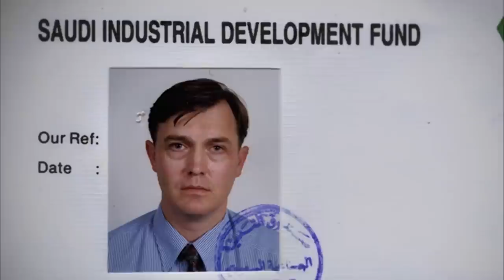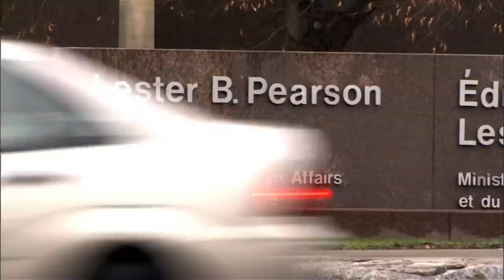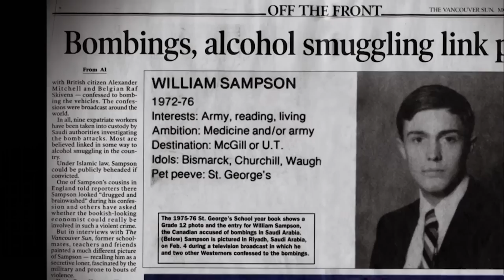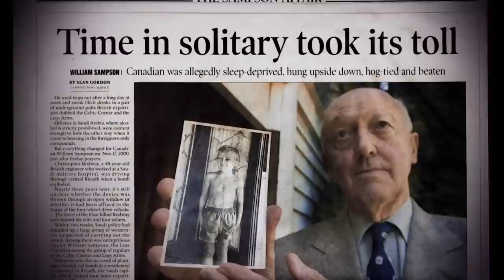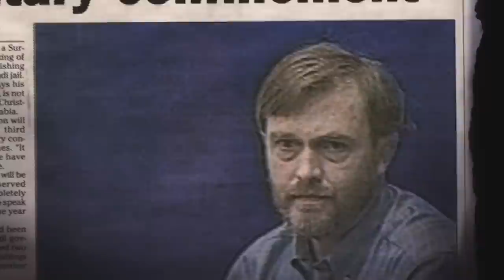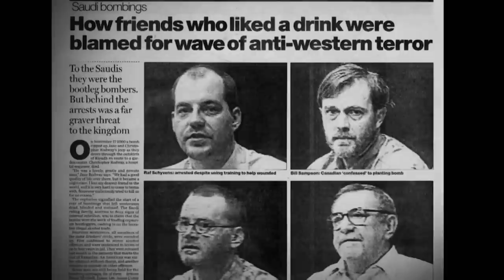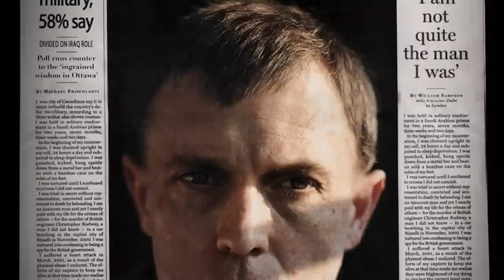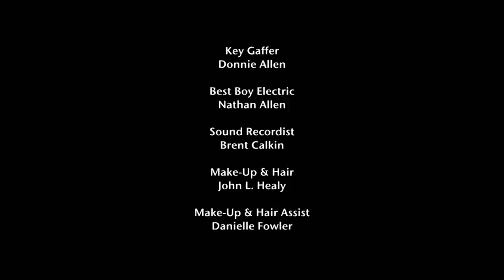31 Months of Hell: Falsely Imprisoned In Saudi Arabia | Real Stories True Crime Documentary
This video exposes William Sampson's wrongful imprisonment in Saudi Arabia where he was tortured and held for 31 months on false charges of terrorism and murder. Despite being a businessman, Sampson's life took a harrowing turn when he was arrested, and he is still seeking justice against the Saudi government. He also raises the question, where was the Canadian government?